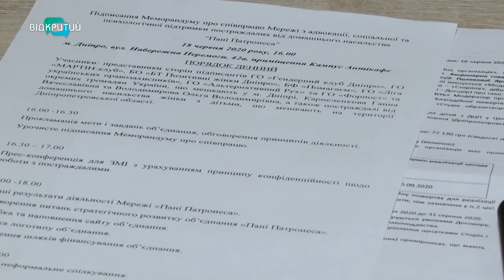7 організацій Дніпра об’єдналися для боротьби з домашнім насиллям.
7 організацій Дніпра об’єдналися для боротьби з домашнім насиллям. Раніше вони надавали допомогу та підтримку жертвам окремо. Зараз, щоб діяти результативніше, вирішили згуртуватися. Про плани  та життєві  історії порятунку розповіли нашій Юлії Демченко._______________________________________________